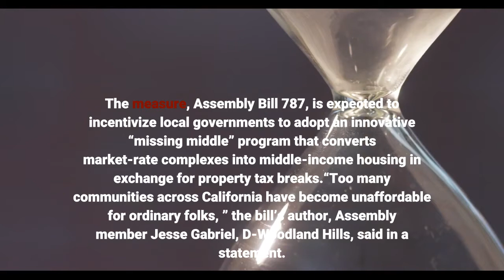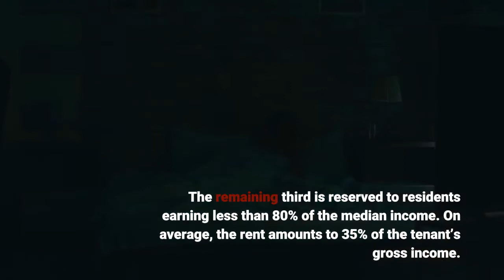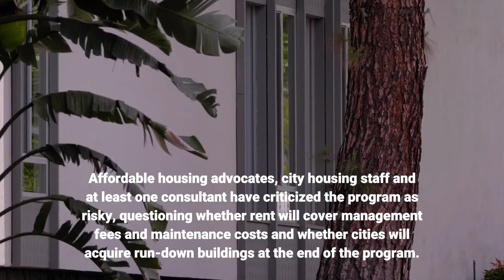New law counts ‘workforce’ apartments as meeting middle income housing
California cities and counties soon will be able to count middle-income apartment conversions toward their affordable housing quotas under a bill Gov. Gavin Newsom signed Tuesday, Sept. 28. The “workforce housing” legislation was one of 28 housing bills Newsom signed Tuesday, the governor’s office said. The measure, Assembly Bill 787, is expected to incentivize local governments to adopt an innovative “missing middle” program that converts market-rate complexes into middle-income housing in exchange for property tax breaks.“Too many communities across California have become unaffordable for ordinary folks, ” the bill’s author, Assembly member Jesse Gabriel, D-Woodland Hills, said in a statement. “This legislation will help to ensure that working people — including the nurses, teachers, firefighters and grocery workers who’ve helped us through the pandemic — can afford to live in the communities where they work and serve. ”While the bulk of affordable housing programs are aimed at poor and extremely poor households, middle-income workers like office staff, restaurant, theme park and retail employees often are forced to commute long distances because they can’t afford housing closer to where they work. Under the newly developed program, a quasi-public entity called a joint powers authority issues tax-free bonds to buy apartment buildings, then limits future tenants to middle- and low-income residents and charges rent based on their income. In most programs, two-thirds of the units are limited to tenants earning 80-120% of the median income, or $94, 600 to $96, 000 a year for a family of four in Los Angeles County and $107, 550 to $128, 050 a year for a four-person household in Orange County. The remaining third is reserved to residents earning less than 80% of the median income. On average, the rent amounts to 35% of the tenant’s gross income. The buildings are freed from paying all property taxes for the life of the bonds, making it possible for operators to lower the rents. The city or county ends up owning the building once the debt is paid off. The program has been wildly popular with some cities in the Bay Area and in Los Angeles and Orange counties. So far, 30 relatively new apartment buildings have been converted into workforce housing. Twenty-six of those conversions occurred during the past 10 months. Affordable housing advocates, city housing staff and at least one consultant have criticized the program as risky, questioning whether rent will cover management fees and maintenance costs and whether cities will acquire run-down buildings at the end of the program. Some critics also questioned whether rent reductions are sufficient to justify the cost to taxpayers. But allowing cities to claim conversions in their annual housing reports to the state could be a strong incentive to adopt such programs.